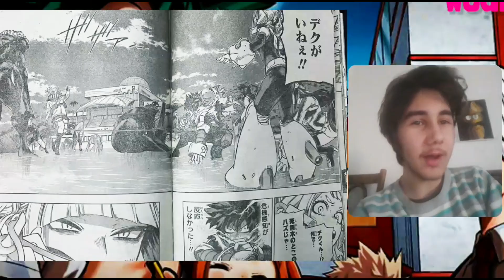TESÓ BUNYÓ!? Hős Akadémia Manga 345.